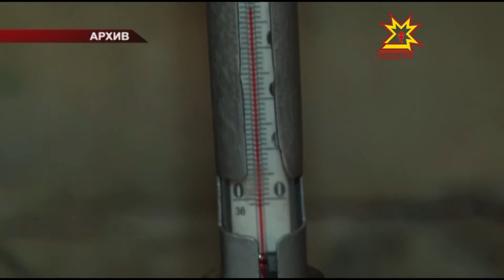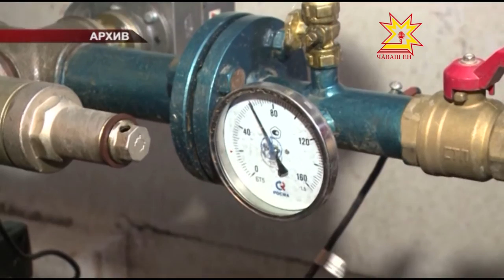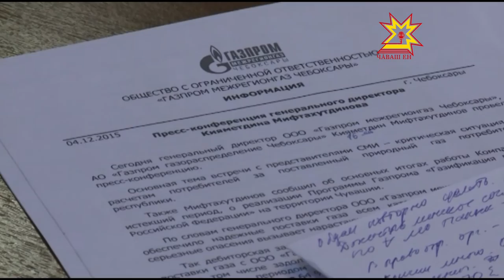Ситуация с платежами за газ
В республике сложилась критическая ситуация по расчетам потребителей за поставленный природный газ. Генеральный директор Газпром межрегионгаз Кияметдин Мифтахутдинов на пресс-конференции рассказал о критической ситуации с платежами за газ и какой есть выход из сложившей ситуации.